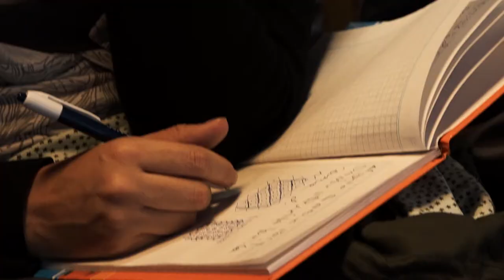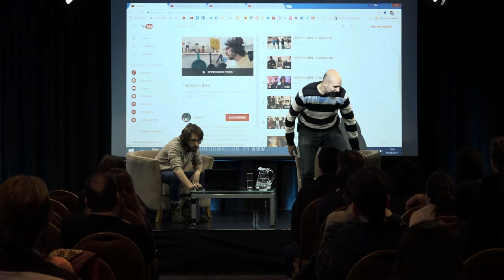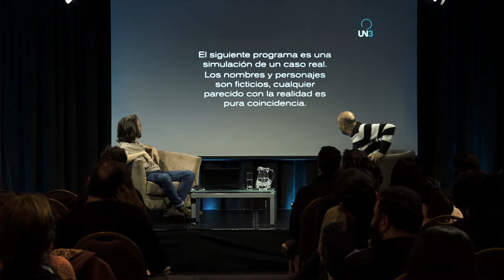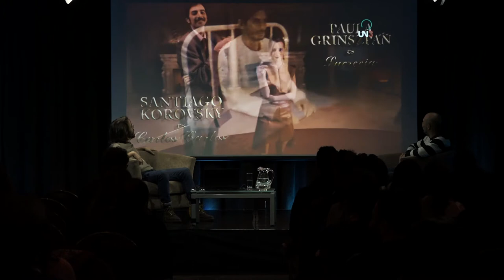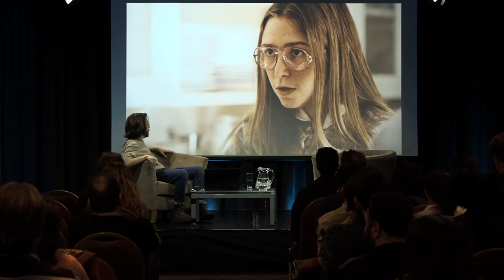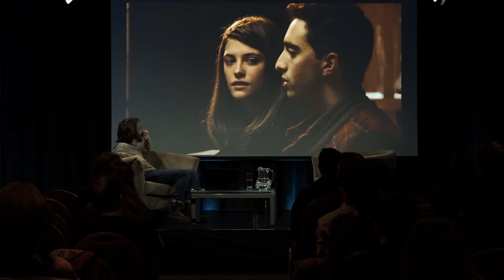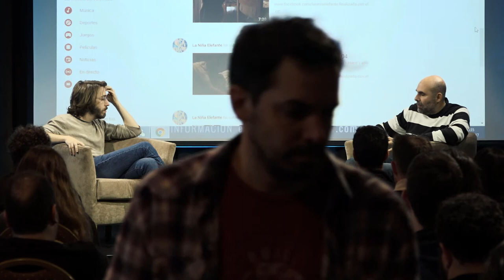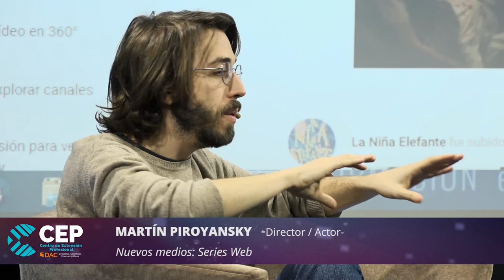CEP - Martín Piroyansky (Parte 1)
HC y DAC Presentan
CEP - Actualización Profesional en Medios Audiovisuales 2017.
Módulo 3 - NUEVOS MEDIOS
Web Series
Martín Piroyansky